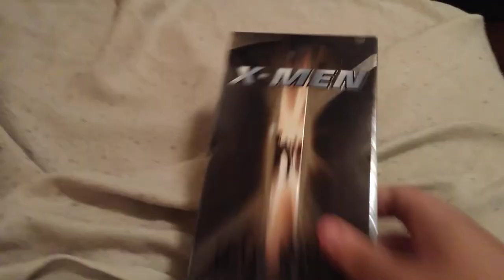X-Men 2000 VHS Overview